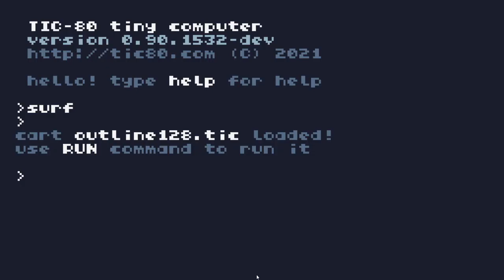Outline 2021 128b intro for the TIC80